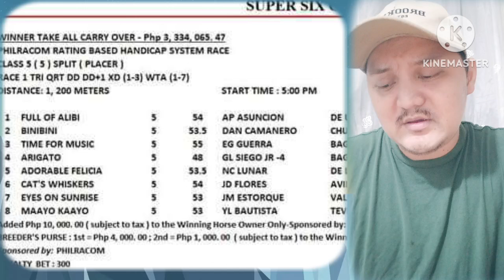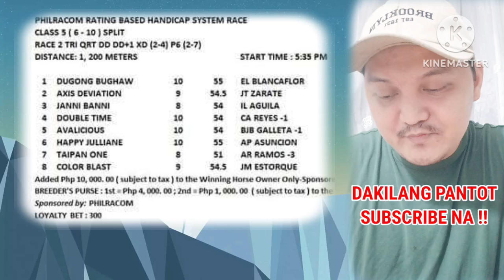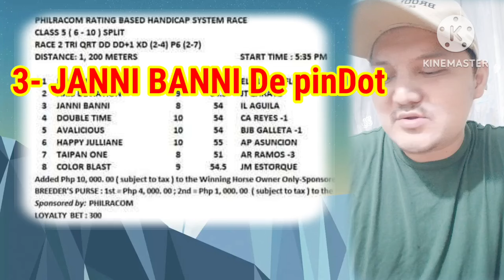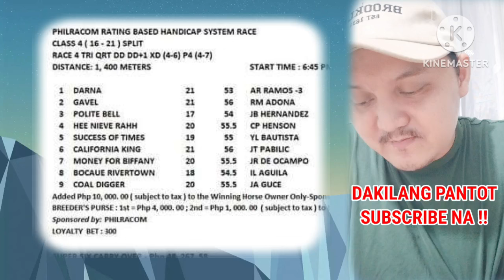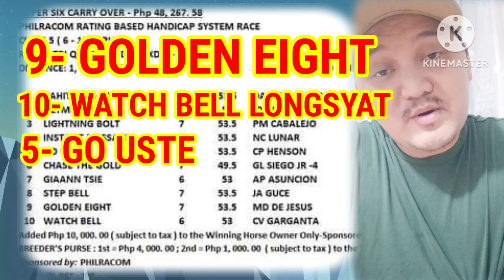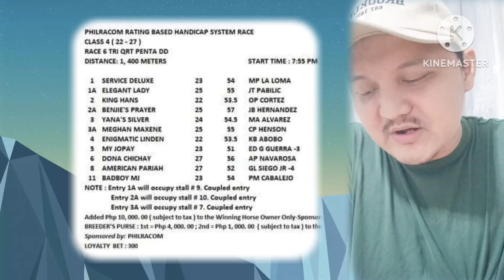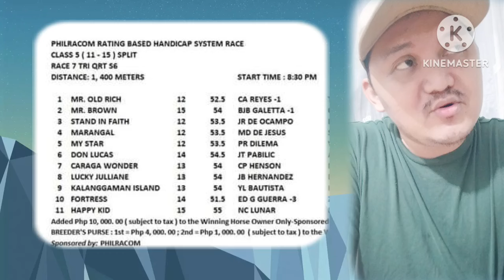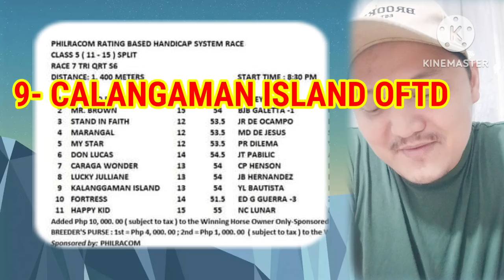MMTCI | JULY 24 2024 | WTA CARRYOVER 3MILYON PLUS AYAYAY BAGYONG TIPS NI TOTPAN